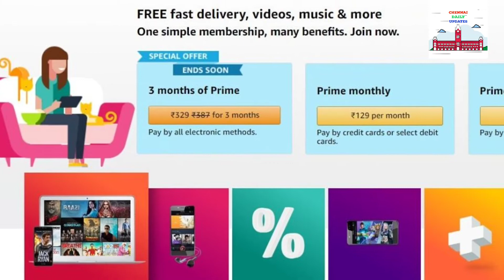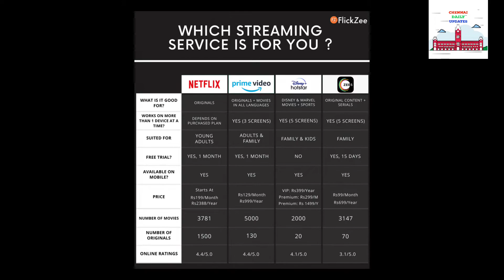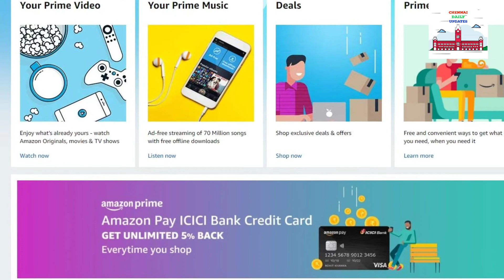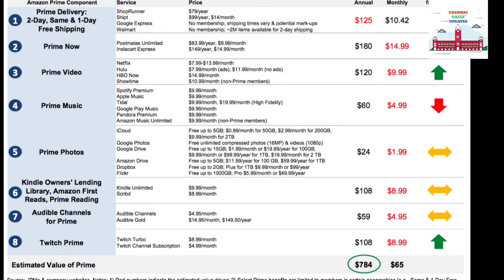Amazon to hike annual Prime membership fee | Amazon India | Amazon Prime price | OTT | English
Amazon to hike annual Prime membership fee to Rs 1,499, monthly fee Rs 179.

Amazon is set to increase the price of the annual membership of its Prime programme in India by 50 per cent to Rs 1499.

Monthly and a quarterly fee of Prime membership - which offers users access to Amazon Prime Video and one-day delivery on millions of items on the e-commerce platform - is also being hiked.

"The price of Prime memberships in IN (India) is being revised from Rs 999 to Rs 1,499 (annual plan), Rs 329 to Rs 459 (3-month plan), and Rs 129 to Rs 179 (monthly plan)," an Amazon spokesperson said.

The spokesperson added that the price of prime membership in India will be changing very soon, and the company will announce the exact date of the price change at a later time.

"Since the launch 5 years ago in India, Prime has continued to increase the value it offers members. Prime provides an unparalleled combination of shopping, savings, and entertainment benefits to make life more convenient and entertaining every single day, and we continue to invest in making Prime even more valuable for customers," the spokesperson said.

The spokesperson noted that Prime one-day delivery is available on millions of items, while Prime Video offers unlimited access to movies, TV shows, and Amazon Originals in 10 languages.

Members also get access to 70 million songs ad-free with Amazon Music, free access to a rotating selection of thousands of books with Prime Reading as well as Prime Early Access to sale events, new product launches, and Lightning Deals as well as access to global shopping events Prime Day.

Content consumption has grown manifold in the last few years, especially amid the pandemic. OTT platforms like Netflix, Amazon Prime Video, Disney+Hotstar, and Zee5 have seen significant growth in user numbers. Amazon Prime Video has been bolstering its play in the content space in India.

Recently, Amazon announced the launch of Prime Video Channels - a marketplace that brings content providers like discovery+, Lionsgate Play and Eros Now on one platform - in India. Acting as an intermediary, Prime Video Channels will allow Prime members the option for add-on subscriptions of (over-the-top) OTT services and stream their content on the Amazon Prime Video app and website in India.